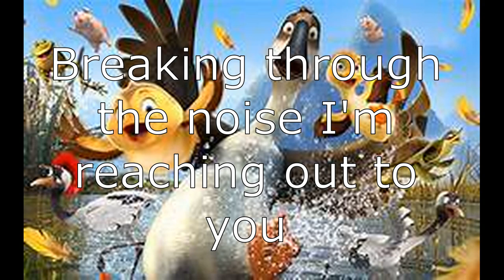Paradise Lyrics - Duck Duck Goose